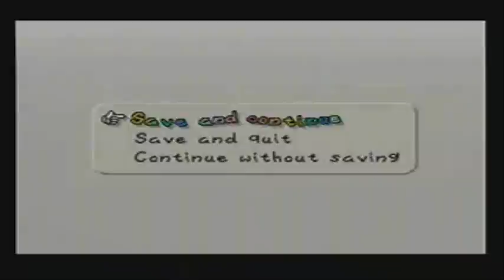Paper Mario 64 ~ Prologue: Part 4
After beating the Goomba bros, they get help from the "Great" Goomba King.

Goomba King:
Oh come on, you'd have to be really bad to lose to this boss. Hit the tree first, which kills the bros. Then after that, go straight for the king. If you beat all the enemies on the way, you will be rewarded with a nice level up.